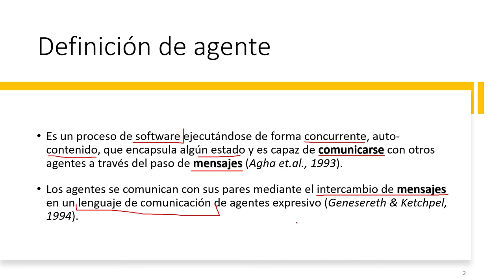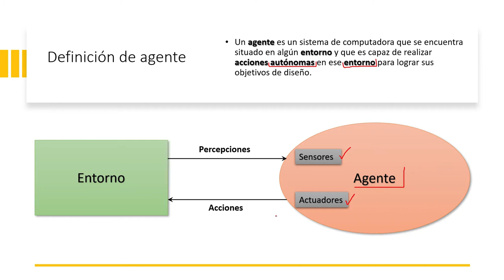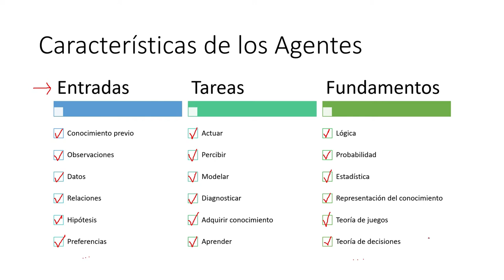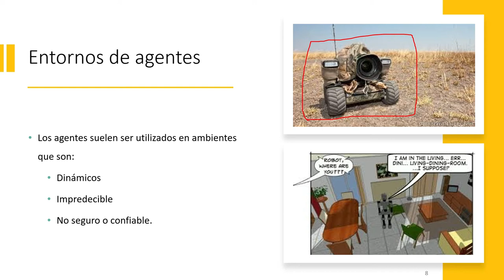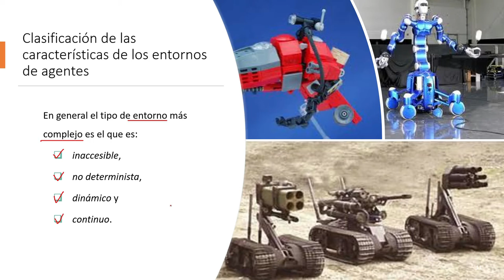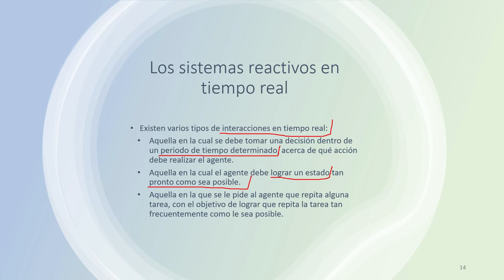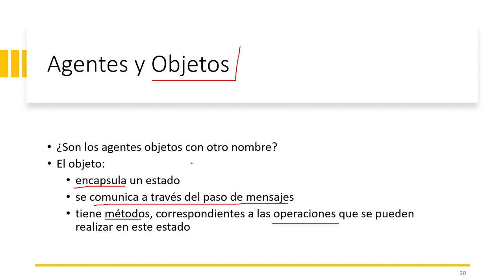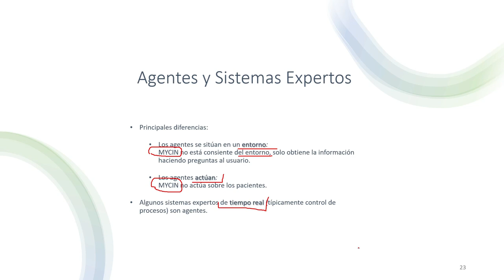Introducción Agentes Inteligentes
Se presentan los conceptos generales de agentes inteligentes